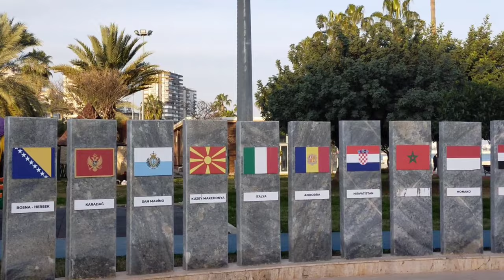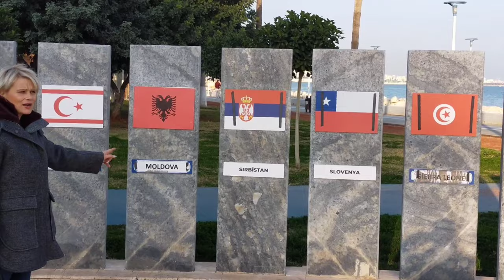Почему в этом году не везёт турецким невестам? Прогулка под красивую музыку по красивому Мерсину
Почему в этом году не везёт турецким невестам?
Прогулка под красивую музыку, по красивому Мерсину.